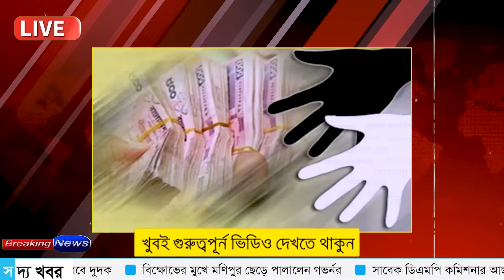Ajker Bangla Khobor 12 Sept 2024 | Bangladesh Letest News | Somoy SangbadNews | Bangla News Today